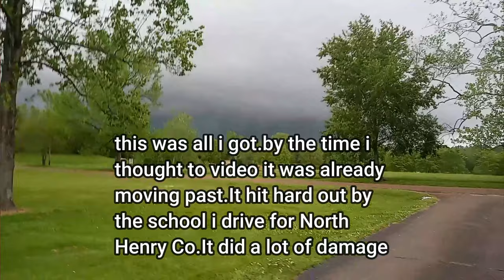Tornadoes Missing Trampoline and Weights 5 4 21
More storms that tore through our county.This time my neighborhood wasnt so lucky.